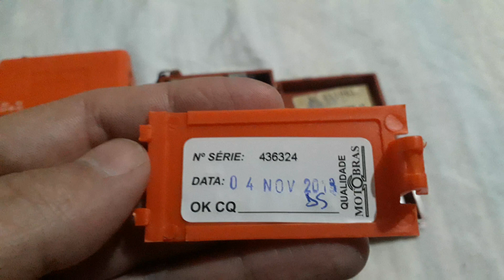UNI A MOTOBRAS COM MOTORADIO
INFLUENCIADOR DIGITAL
A COMPARAÇÃO DAS PLACAS ATUAIS E ANTIGO ANALÓGICO AM